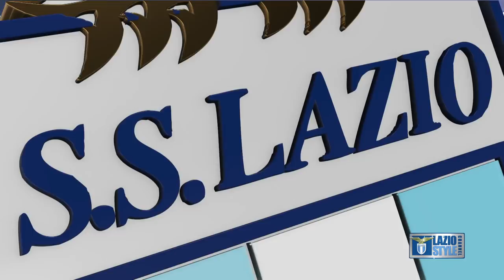Guido Guerrieri nel post Lazio-Bologna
Il commento post LazioBologna di Guido Guerrieri ai microfoni di